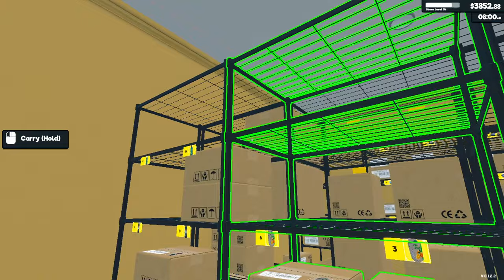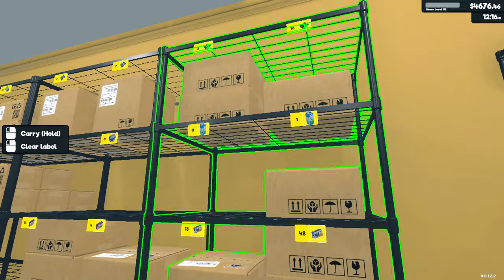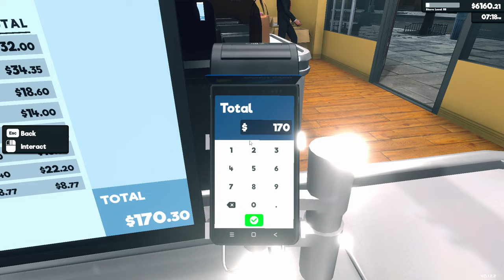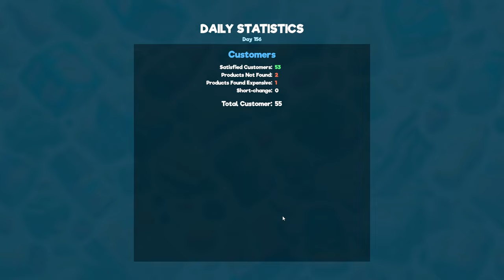Supermarket Simulator | Ep36